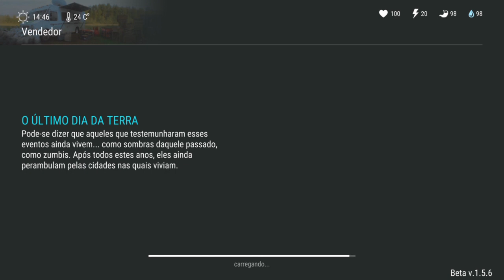O VENDEDOR E IRMÃO GÊMEOS DO SEU PERSONAGEM? - LAST DAY ON EARTH SURVIVAL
O GÊMEOS DO SEU PERSONAGEM?

PROGRAMAS QUE USO EM MEUS VÍDEOS :

PIXEL LAB
PS TOUCH
KINE MASTER
POWERDIRECTOR
AZ SCREEN RECORDER PRO
SCR